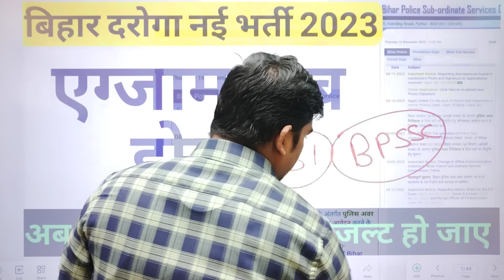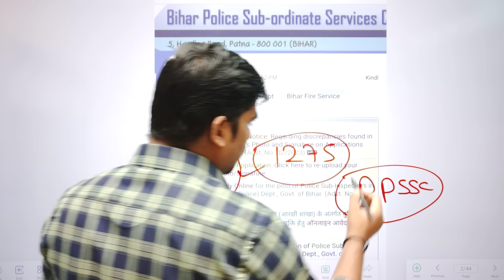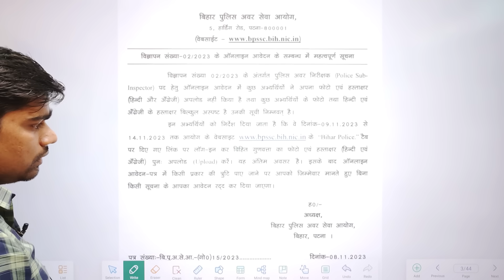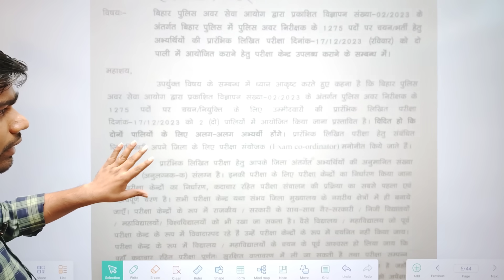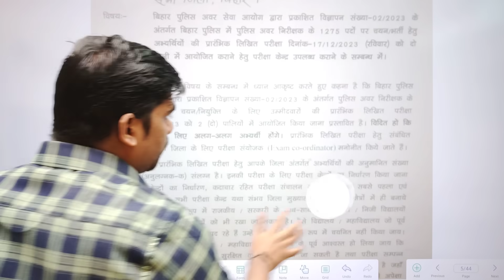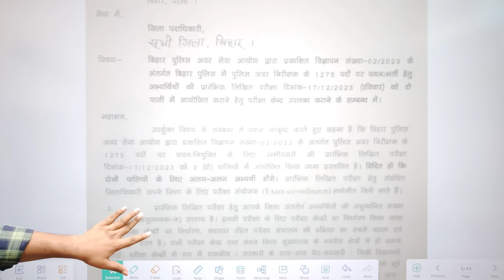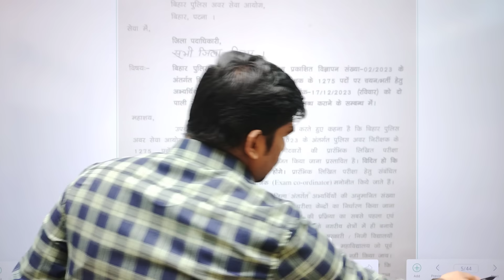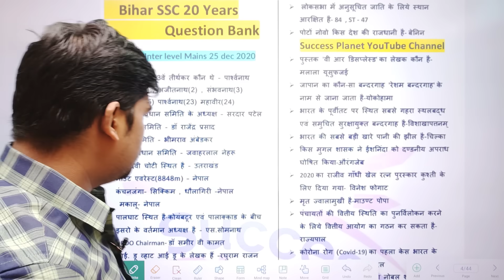बिहार दरोगा एक्जाम डेट 2023 || bihar SI exam date 2023 || bihar daroga exam kab hoga 2023